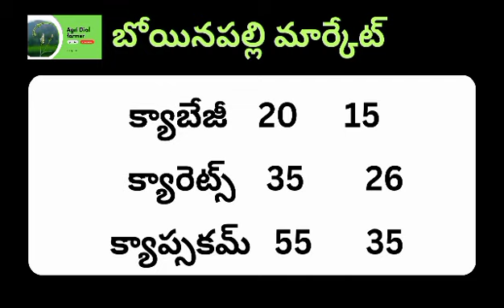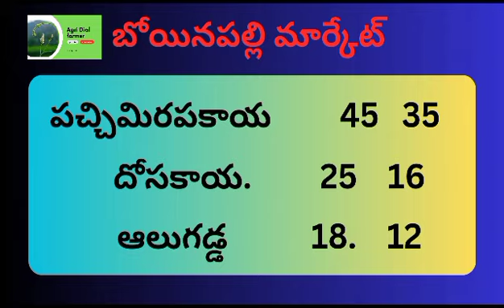Discover the hidden prices of Bowenpally vegetable market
ఈ రోజు టమాటా మార్కెట్ ధరలు Today 🍅 tomato_market_price ‎@Agridialfarmer

YouTube Video Title:
"Tomato Market Price in AP and Telangana | Latest Update | Agridialfarmer"
YouTube Description:
Introduction:
Welcome to Agridialfarmer! In this video, we will provide you with the latest update on the tomato market price in Andhra Pradesh (AP) and Telangana. Stay informed about the current market trends to make informed decisions as a tomato farmer or buyer.
Tomato Market Price Update:
Find out the real-time prices of tomatoes in AP and Telangana in this comprehensive market report. We analyze various factors such as demand, supply, weather conditions, and transportation costs to give you the most accurate and reliable information.
Why Stay Updated:
Knowing the current tomato market prices is vital for farmers and suppliers to optimize their planning and maximize profits. By keeping track of the market fluctuations, you can make informed decisions regarding cultivation, harvesting, selling, or purchasing tomatoes.
Insights and Analysis:
Our team of agricultural experts at Agridialfarmer has meticulously gathered data and conducted thorough analysis to provide you with valuable insights. We take into consideration both local and global market factors that impact tomato prices in AP and Telangana.
How to Utilize the Information:
With our detailed market update, you can make informed decisions regarding pricing, buying from the market, selling to buyers, or negotiating with suppliers. Stay ahead of competitors by being well-informed about the current tomato market prices.

YouTube Video Title:
Today Vegetable Market Price in AP and Telangana | @agridialfarmer
YouTube Description:
Have you been wondering about the vegetable market prices in Andhra Pradesh and Telangana? Look no further! @agridialfarmer brings you the latest updates on vegetable prices in this region. Stay informed and make informed decisions for your purchases. Whether you are a farmer, a retailer, or a consumer, knowing the current market rates can greatly impact your trading activities.
In this video, @agridialfarmer provides a detailed analysis of the vegetable market prices based on various factors such as demand, availability, and seasonal variations. Stay ahead of the game by understanding the trends and fluctuations in prices. With this knowledge, you can plan your agricultural activities efficiently and optimize your profits.
Join us on this insightful journey through the vegetable market trends of Andhra Pradesh and Telangana.